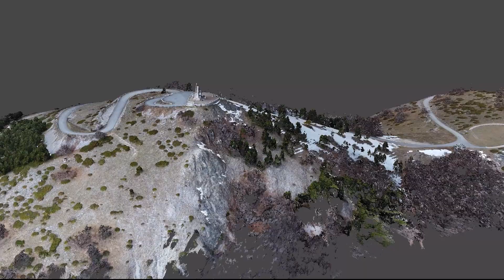AirMatic Drones | GeoScience | Photography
Carrellata degli ultimi lavori affidatici.
AirMatic Droni nasce dalla grande passione per il Volo, la Scienza e la Tecnologia e fa del suo "core business" il settore UAS (Unmanned Aircraft System) operando:
• sia in ambito foto/videografico tradizionale,
• che in ambito tecnico/scientifico occupandosi di aerofotogrammetria e modellazione 3D.
🎥 Parte della nostra strumentazione:
🔹 DJI Mavic 3: Enterprise
🔹 MSI Pulse GL76
🔹 Apple 2023 MacBook Pro
🔹 Nikon Obiettivo AF-S 70-200
🔹 Nikon Obiettivo AF-S DX 10-24
🔹 Tubi prolunga
🔹 Insta360 X3

🚁 I migliori Droni sotto i 250 gr:
🔹 DJI Mini 2 SE
🔹 DJI Mini 2
🔹 DJI Mini 3
🔹 DJI Mavic 3 Pro
🔹 DJI Mini 4 Pro con DJI RC 2